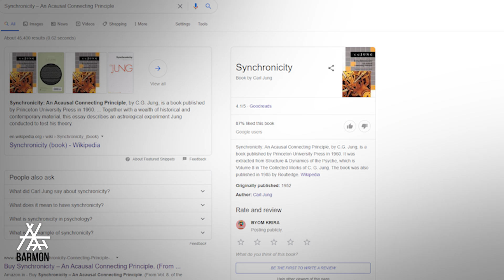সমপাত বা কাকতালীয় ঘটনা হয় কেন ? বৈজ্ঞানিক ব্যাখ্যা। সেরা কিছু Coincidence। Why Coincidence Happens?